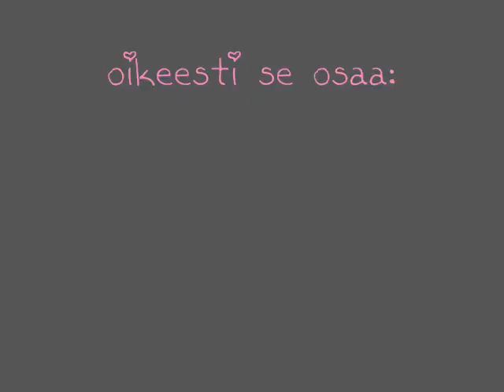apuva.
Nää mun ja Violan estereenit alkaa mennä aika vaarallisiks. Mut kyl se koira oikeesti osaa...